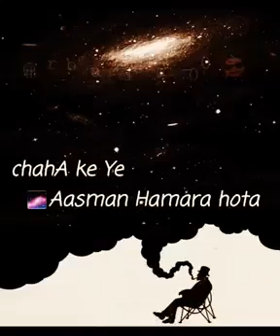December 2, 2017